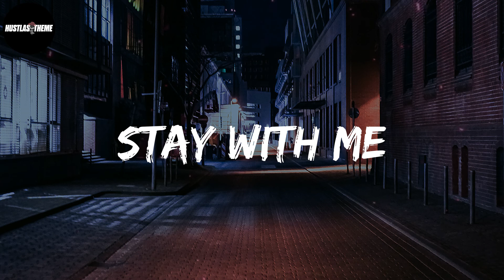1nonly - Stay With Me | amaarae, POLO G (Mix)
1nonly - Stay With Me | amaarae, POLO G (Mix)
1nonly - Stay With Me | amaarae, POLO G (Mix)